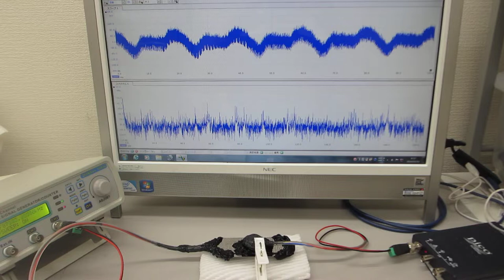超音波プローブの伝搬特性に基づいた、超音波システムの開発技術（ultrasonic-labo）